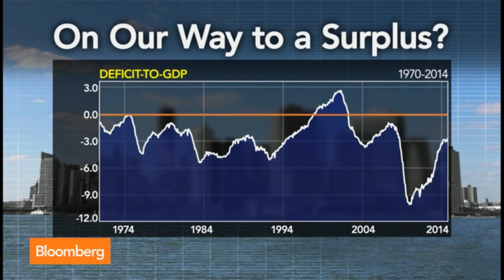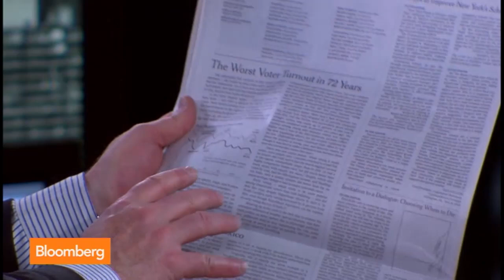David Stockman: Congress in Fiscal Coma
Nov. 12 (Bloomberg) -- Former OMB Director David Stockman and Paul Roberts, author of “The Impulse Society,” examine the state of U.S. fiscal policy, spending and budgets. They speak on “Bloomberg Surveillance.”

"Bloomberg's Surveillance" is a radio and TV business news show, featuring in-depth interviews with well-known business leaders, market analysts and leading economists. The show is hosted by Tom Keene and Scarlet Fu and includes frequent insight and analysis from economics editor Mike McKee.